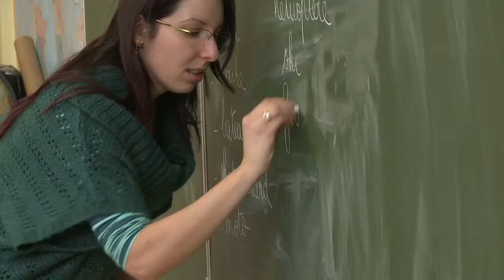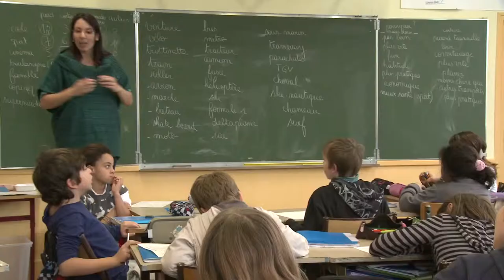Trailer - Apieu Mille Feuilles, Découvrons nos villes pour être plus mobiles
Programme d'échange entre St Étienne et Lyon pour l'éducation à la mobilité dans le cadre du Programme d’Éducation au Développement Durable du Grand Lyon.

Production: Trabouloscope